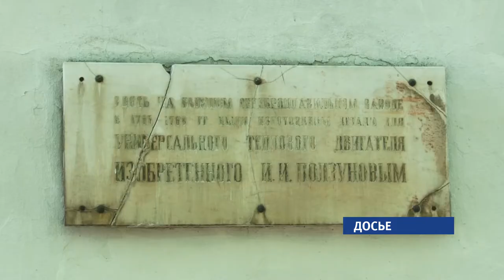Реставрация барнаульского сереброплавильного завода откладывается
Причина — отклонение проекта охранных зон исторического памятника министерством культуры России. Ведомство вернуло проект автору,  на доработку.